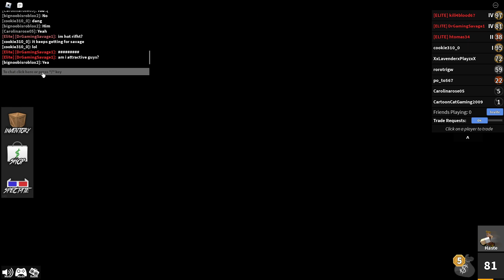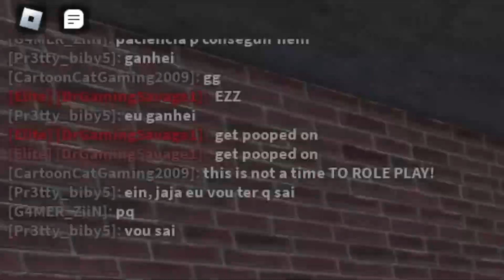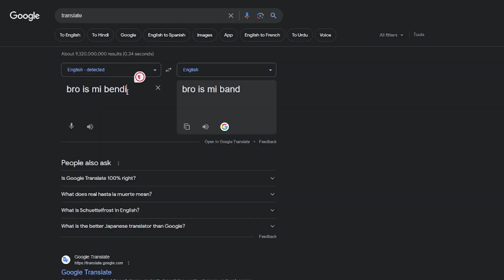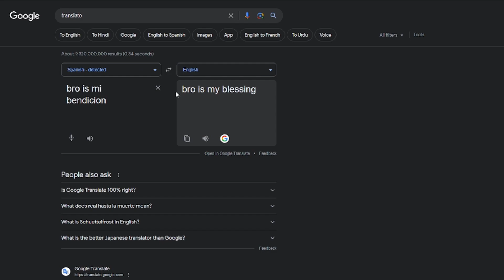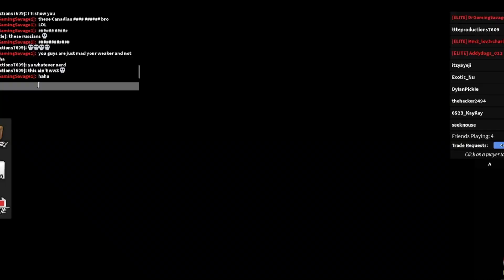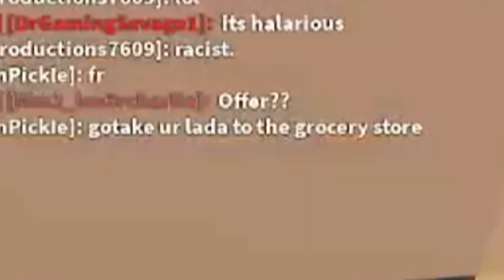Asking MM2 Players to RATE ME!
today i will be trolling mm2 players with ugly outfits! it was insane! some people obviously got mad and disgusted. and some just got embarrased!
follow all of these or no cookie